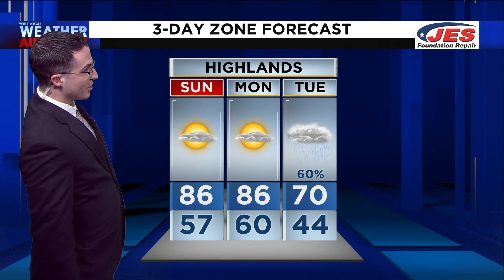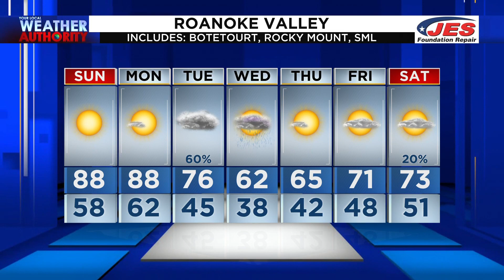6 p.m. Weather Forecast - April 23, 2022